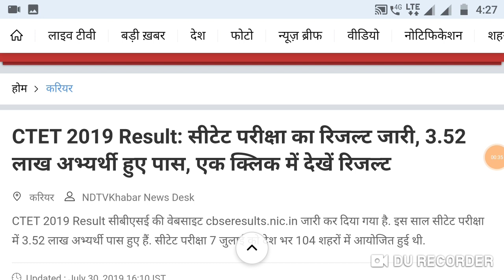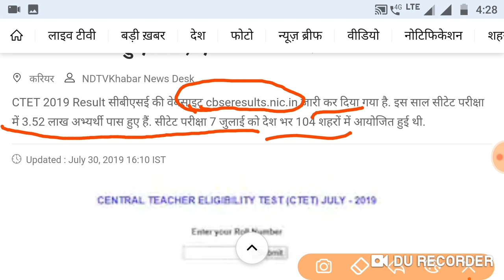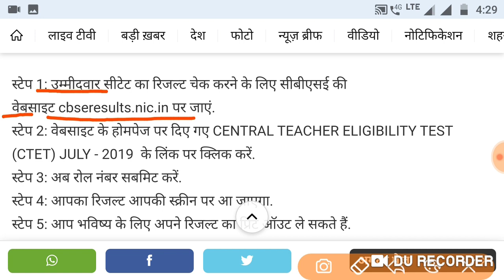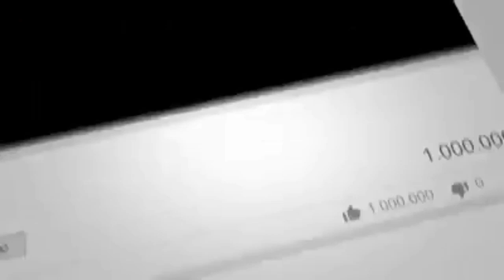Ctet result out 2019 ctet result declard,ctet result out